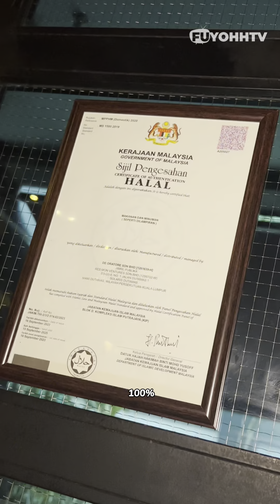RESTORAN JIBRIL NI HALAL KE?!! | Jibril Publika Review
Betulke Jibril Halal? Restoran dia gelap macam dalam pub. Haha tapi yg aku pasti, makanan dia sedap. Dalam banyak banyak buttermilk chicken, kat sini yang paling power sekali.

💥JIBRIL PUBLIKA💥

LOKASI:
📍D3-G3-8, No. 1, Jln Dutamas 1, Solaris Dutamas, 50480 Kuala Lumpur

WAKTU OPERASI:
11am - 10pm
(setiap hari)